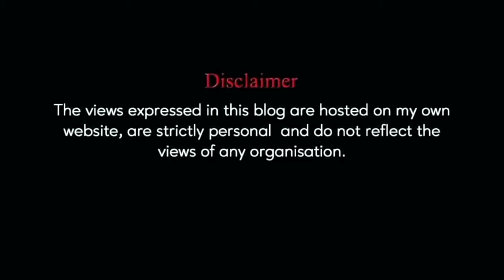2024 - Acid Test for Congress? Straight bat with Rajdeep Sardesai | Rahul Gandhi | Abki Baar 50 paar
2024 - Acid Test for Congress? Straight bat with Rajdeep Sardesai | Rahul Gandhi | Abki Baar 50 paar